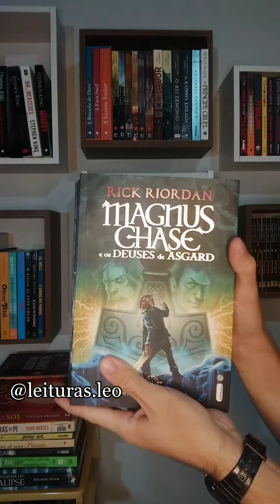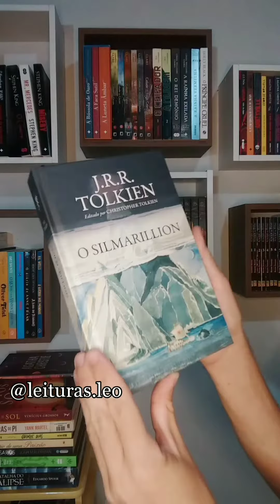Livros que Mereciam uma Adaptação parte I